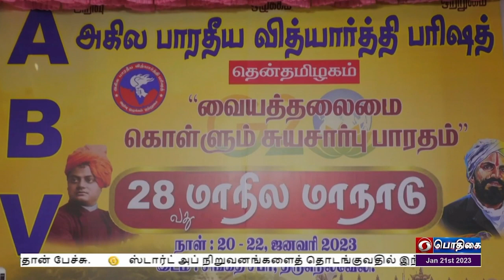ஸ்டார்ட் அப்-பில் இந்தியா முன்னிலை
ஸ்டார்ட் அப் நிறுவனங்களைத் தொடங்குவதில் இந்தியா முன்னணியில் உள்ளது - மத்திய இணையமைச்சர் எல். முருகன்.